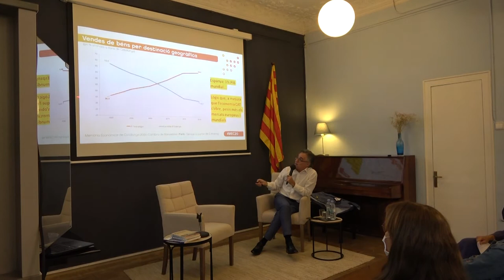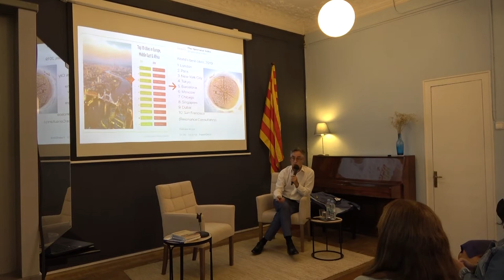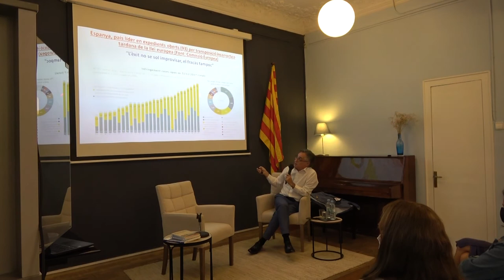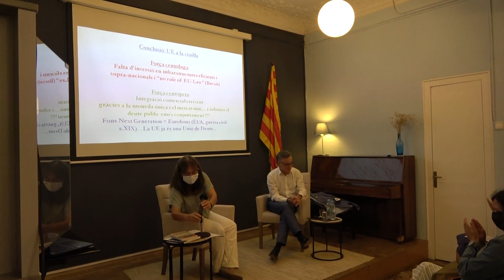Analitzem el futur 2021. Ramon Tremosa